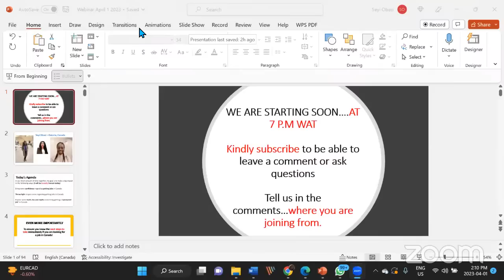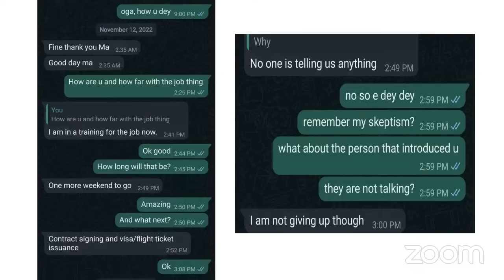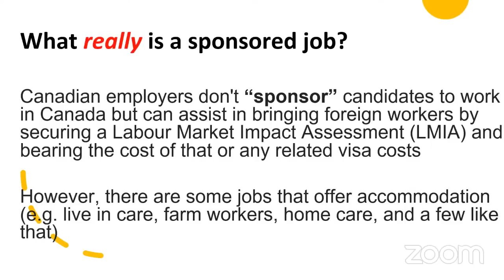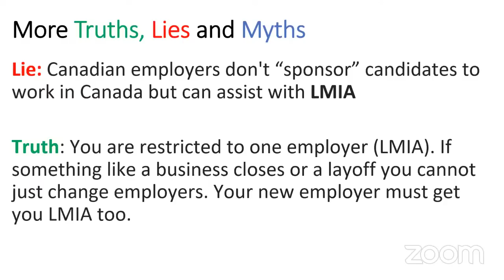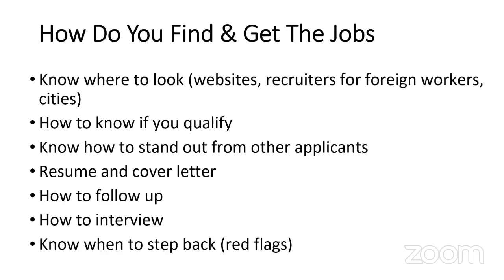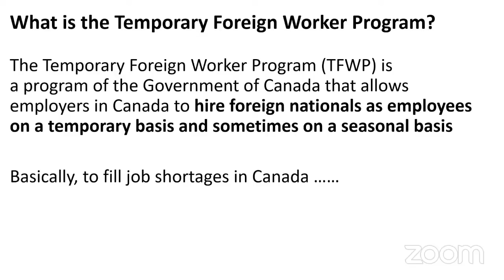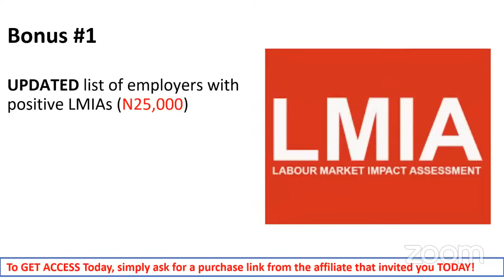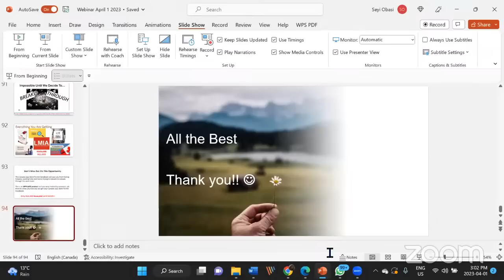Can I Get A Sponsored Job In Canada? The Truth, Lies and Myths of Getting A Job In Canada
You'll be learning:

✅  What are 'sponsored' jobs and how to find them - what to believe and what to ignore!

✅ The best techniques to find and apply to GENUINE jobs in Canada

✅ The A - Z of applying for a Canada work permit!